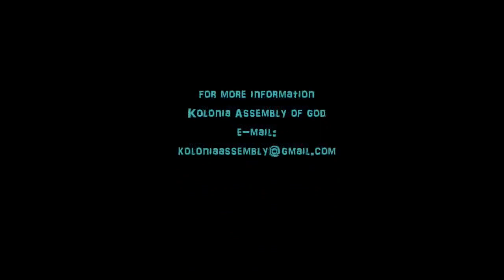Hell and Heaven Visitation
KC's personal testimony of his visitation of hell and heaven.